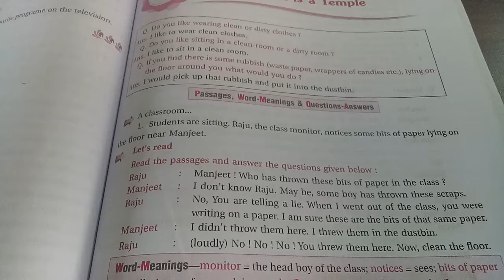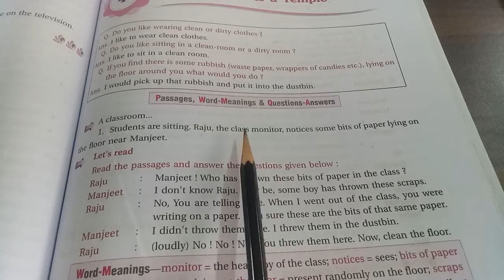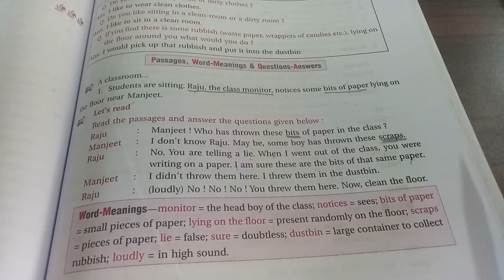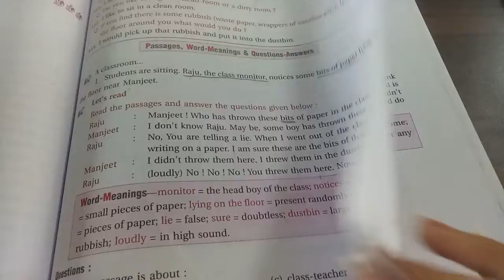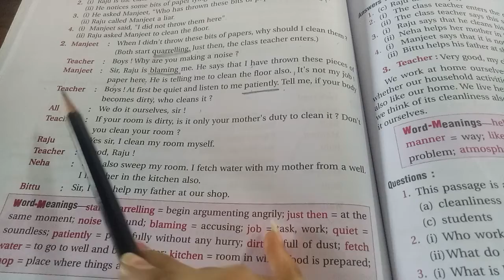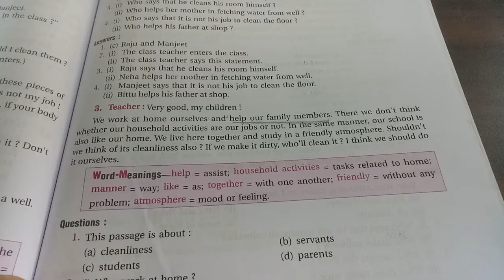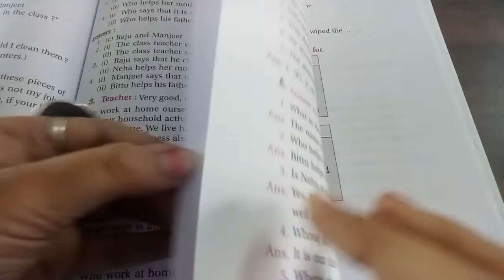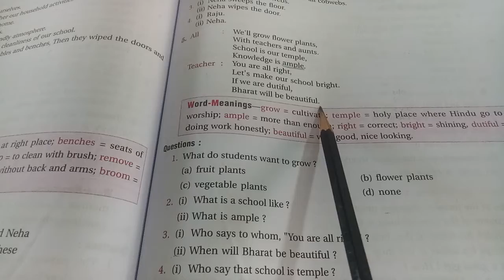Class - V English ( Part -1 )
Chapter - 4   ( School  is a Temple )